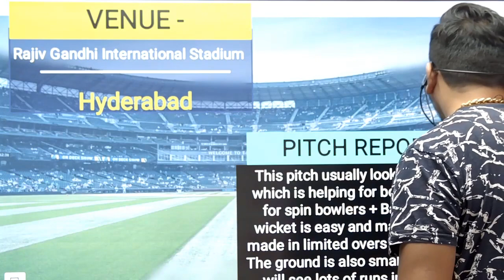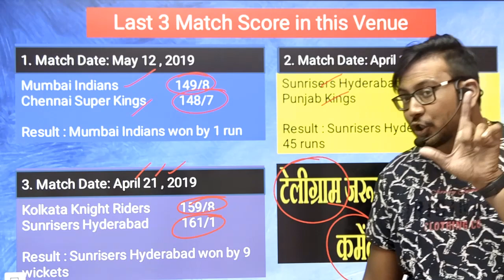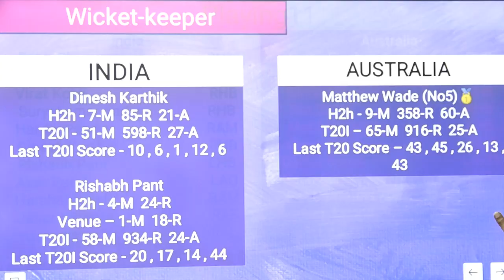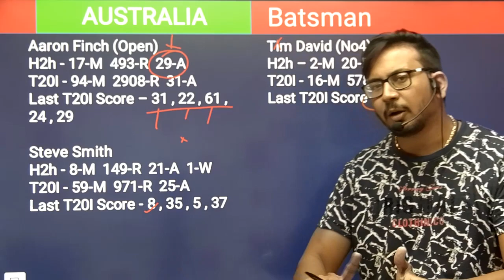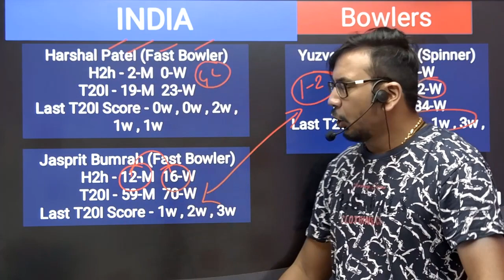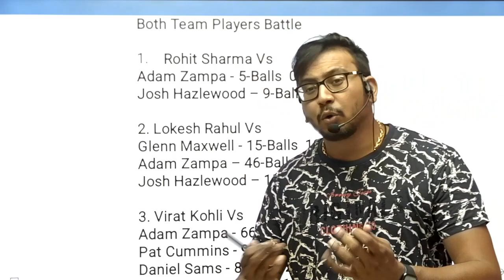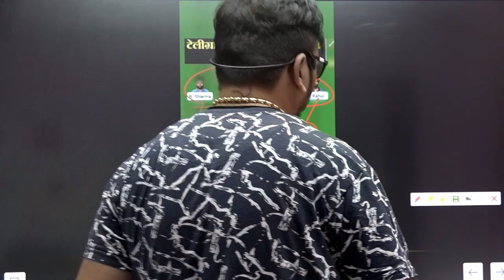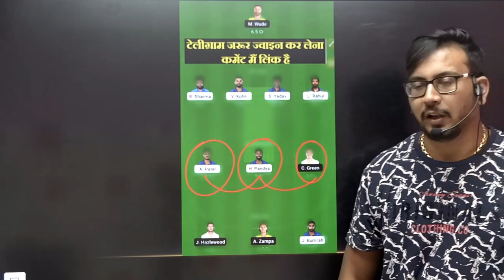IND vs AUS Team II IND vs AUS Team Prediction II 3RD T20 II ind vs aus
IND vs AUS Team | IND vs AUS Prediction | Australia Tour of India 2022 Match | IND vs AUS Today

Ballebaazi is a game of "skill" . The relevant law in India is absolutely clear This game involves an element of financial risk and may be addictive please play responsible and at your own risk.  , unlike games of "chance", games which substantially require a player to apply his skill are absolutely legal.

All games hosted by Ballebaazi are carefully designed and the jurisdiction of prize winners is strictly monitored to ensure legal compliance with relevant laws currently in force in India.

If you are accessing this site from Andhra Pradesh , Assam , Orissa,  Telangana,  Sikkim or Nagaland,  we hope you will enjoy our practice contests. However,  the law in these states is unclear on playing games of skills for cash prizes.  You are therefore prohibited from playing cash contests on Ballebaazi from any of these states.

1. This analysis is based on my Understanding, knowledge,  and instinct.  While selecting your team , consider the points mentioned and make your own decisions.

SureexpertSupport